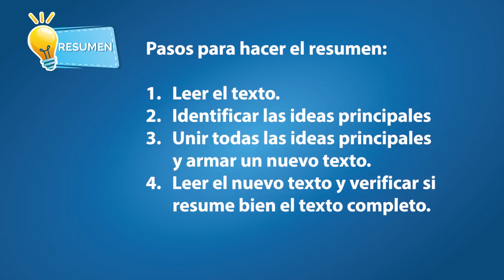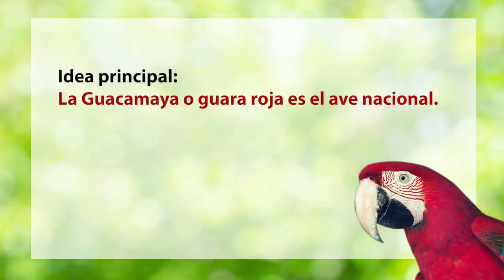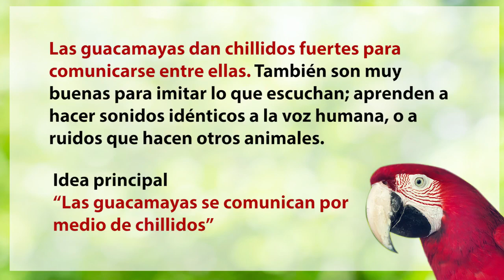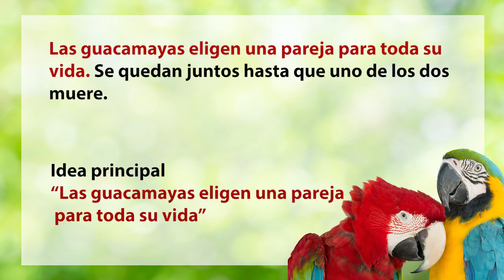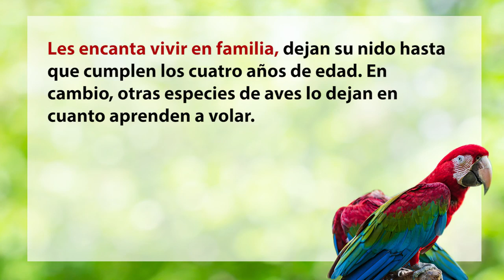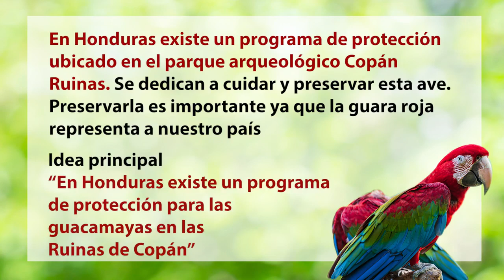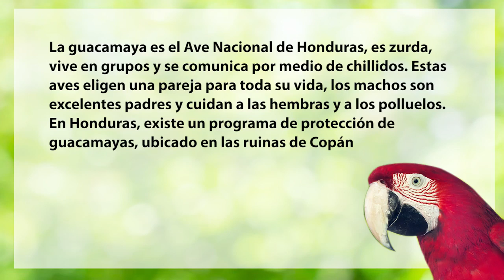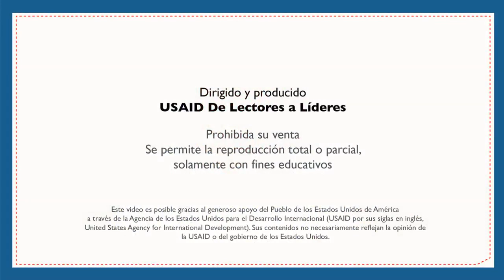Idea principal y resumen – Segundo y Tercer Grado - Español